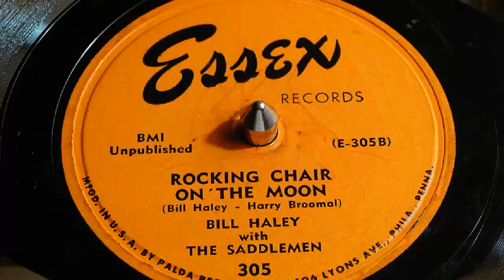Rocking Chair On The Moon - Bill Haley with The Saddlemen (Essex)1952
Here's a rare early rockin' treat from 1952 to start off your day. Before the Comets, it was The Saddlemen. Also, listen to the ending of this one. It may sound a bit familiar to you.  Enjoy! The anonymous sleeve notes accompanying the 1956 Decca album "Rock Around The Clock" describe Haley's early life and career thus: "Bill got his first professional job at the age of 13, playing and entertaining at an auction for the fee of $1 a night. Very soon after this he formed a group of equally enthusiastic youngsters and managed to get quite a few local bookings for his band."

The sleeve notes continue: "When Bill Haley was fifteen [c.1940] he left home with his guitar and very little else and set out on the hard road to fame and fortune. The next few years, continuing this story in a fairy-tale manner, were hard and poverty stricken, but cramful of useful experience. Apart from learning how to exist on one meal a day and other artistic exercises, he worked at an open-air park show, sang and yodelled with any band that would have him and worked with a traveling medicine show. Eventually he got a job with a popular group known as the "Down Homers" while they were in Hartford, Connecticut. Soon after this he decided, as all successful people must decide at some time or another, to be his own boss again - and he has been that ever since.' [Note: these notes fail to account for his early band, known as the Four Aces of Western Swing. They later changed their name to avoid confusion with the pop vocal group the Four Aces].

The sleeve notes conclude: "For six years Bill Haley was a musical director of Radio Station WPWA in Chester, Pennsylvania, and led his own band all through this period. It was then known as Bill Haley's Saddlemen, indicating their definite leaning toward the tough Western style. They continued playing in clubs as well as over the radio around Philadelphia, and in 1951 made their first recordings."

During the Labor Day weekend in 1952, The Saddlemen were renamed Bill Haley with Haley's Comets (inspired by a popular mispronunciation of Halley's Comet), and in 1953, Haley's recording of "Crazy Man, Crazy" (co-written by Haley and his bass player, Marshall Lytle although Lytle would not receive credit until 2001) became the first rock and roll song to hit the American charts, peaking at no.15 on Billboard and no.11 on Cash Box. Soon after, the band's name was revised to Bill Haley & His Comets.